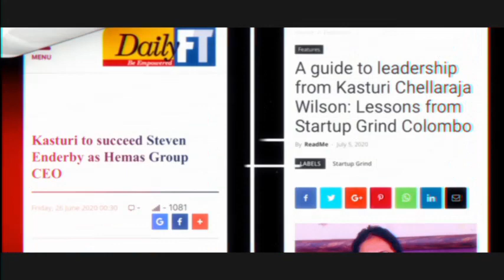How one can perform & succeed in a challenging corporate environment? with Ms. Kasturi Chellaraja.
Organized by Future Marketers Association, Department of Marketing Management, University of Kelaniya, Sri Lanka.